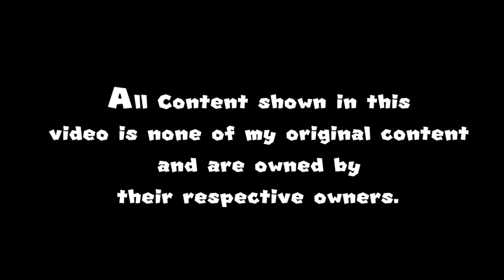{YTP} Tham and Jerreh's sexualised thanksgiving dinner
Don't let your kids watch it.